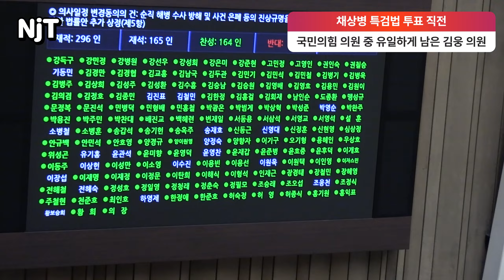채상병 특검법 투표 홀로 남아 앉아 있는 김웅 의원 [S-Log, 채상병 순직 사건] | 채상병 순직 사건이 한국 정치와 사회에 미칠 영향은 "핵폭풍급 파급 효과"